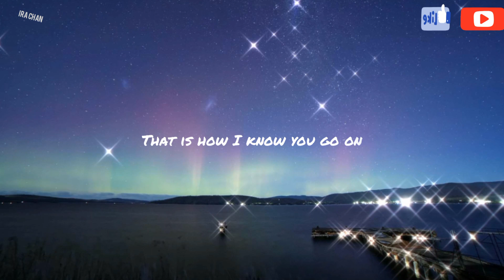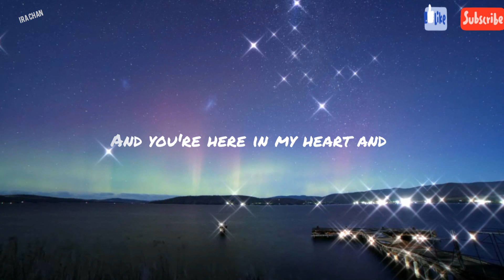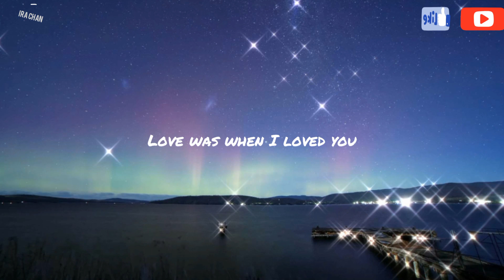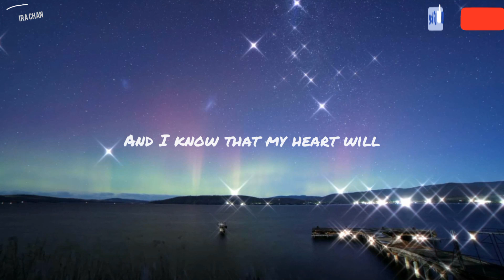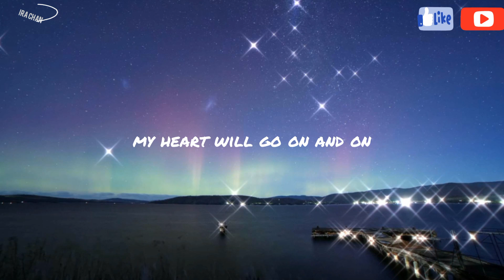My Heart Will Go On (Lyrics) - Celine Dion ||OST Titanic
If you an owner or a producer for this song (want me to remove), please let me know by DM me and I will remove it.

Credit ~
Artist: Celine Dion
Song Title: Celine Dion

Source: LyricFind